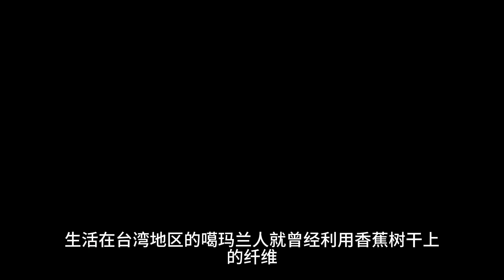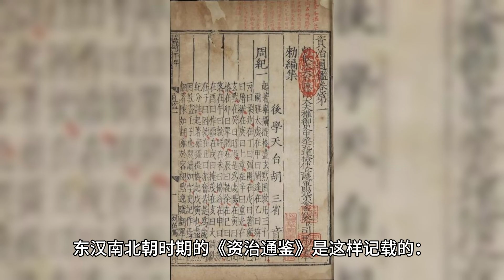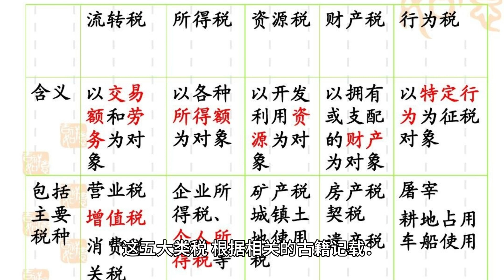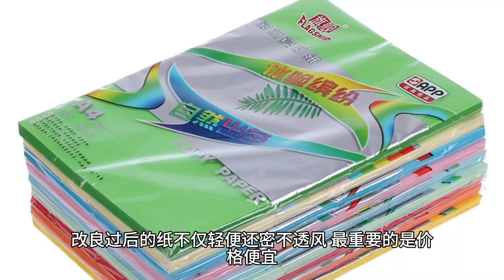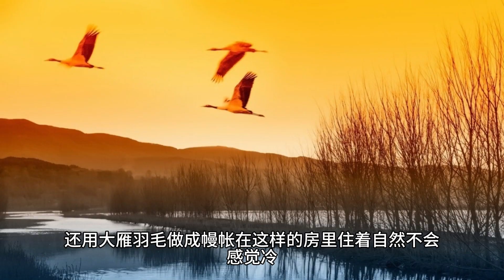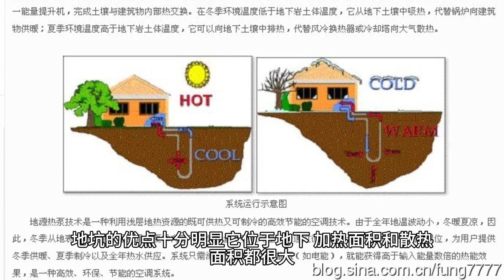古人没有暖气，在寒冷的冬天会被冻死吗，他们又是如何取暖的？